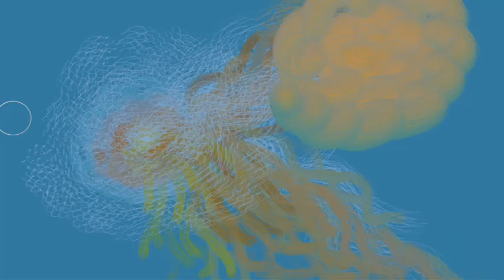Creative Meditation 9 - I, The Soul, Am A Channel For God´s Qualities - Brahma Kumaris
Better Watched In Full Screen.

- Free Meditation Courses in more than 120 countries.

More Keywords: garden celestial live meditative healing HD wonderful final relaxing ballad paradise secrets fresh fantasy love high yoga definition dreams raider lighting leaves rays dark amazing video green musical show calmness Eden plants play piano calm hypnotic zen magic secret light tomb mystical nature chill hypnosis musica natural mystic ballade animation dreamscenevideo sad soul sacred 3d beautiful roots rider visualization life simulation animated serenity background underworld harmony reiki Relax Buddhist Meditation Music Zen Garden Kokin Gumi Da new age chill out lounge music müzik video peace clouds pictur Angel Meditation experimental relax chill calm tranquility enlightenment Ambient minimalism abstract impressionism trippy psychedelic color light art om shanti i am a peaceful soul child of supreme soul VIPS Gulzar Dadi Dadi Prakashmani Dadi Janki
Brahma Baba Brahmakumaris Bapdada Mt. Abu venupriyan Tiruvannamalai Arunachaleshwarar sivan god shiva om shanti shiva baba mera baba i am a soul supreme soul supreme father sweet children blessings slogan dharana murli heaven world drama wheel peace love happiness power baba giving drill meditation incarnated magic real wonder Raja yoga meditation yoga class murli class vanithadevi dhivya priya krishnaveni brahmakumar brahmakumari peace messenger four yugas satyuga kaliyuga purity world renewal saints devoties devotional skp engineering college skpec srgds matriculation school mcafee software pvt BK subtle world mount abu shiva baba siva baba baapdada mamma jagadhamba saraswathi lakshmi paarvathi sakthi pandavas sri krishna baba doctors judges travels engineers scientists public private all world people our father teacher satguru power devotional Calm Soothing Music Linkin Park In the End Instrumental Version Nature
sunset ocean waves sounds nature birds flying newport rhode island beautiful horizon relaxation meditation yoga romantic cityscape destination landmark guided yt:quality=high yt:crop=16:9 yodel doog snoop lol ytmnd nsw nedm soul atma supreme inner self peace deep meditation experience brahma kumaris Raja yoga Supreme being buddhist relaxing soothing music best ever angel moment photo special extreme super power ultra hyper video youtube views free extra money wealth health happiness charge battery how to tutorial meditate Jesus Christ spirit inner self psichiatry psicology freud surrealist surrealism higher highest light illumination go to pilgrimage india watch the biggest best strangest movie film transcendental transcedental improve better get earn become inner beauty paramatma shiva durga fractal lakshmi saraswati vishnu hanuman chalisa krishna hare rama ram sitaram good luck internet game interactive madness pc mac ipod computer karma cycle law of attraction incredible amazing stunning invisible imagine music clip star pop rock Angel Meditation Instrumental soothing relaxing music relaxation relieve stress peace love happiness spiritual spirit soul consciousness the secret true knowledge remembrance of supreme father dadi janki prakashmani peace quality of life stress tension free relief relieving raja yoga meditation relax relaxation
experience coolness Raja Yoga Asana Pranayama Brahma Kumaris World University Aura Chakra Subtle Region Practise Tutorial How to Deep Magic Holistic Medicine Ayurveda Cure Disease Stress Anxiety Feeling Freedom Bird Cat Funny Cute hero might magic fight battle look check full hd omg human person man men woman women talk speak silence mouth eyes colorful brilliant shining shine after effects photoshop speed painting secrets revealed guru Chakra Meditation chakras colours visualisation meditation energy Meditation Relax Meditate Spiritual Deep Cleansing Healing Visual Relaxation DIY Health Guidance Trippy Trance LOVE meditation meditate bhakti dhyan yog How to meditate ASK THE MOUNTAINS - Vangelis Music video HYPNOTIZE YOURSELF into being a yodler brahmakumaris song on theri ruhani Raja Yoga Meditation Brahma Kumaris Baba's room in Dadi Gulzar's farm Deep Meditation - At The Centre of your Mind relax relaxation meditate meditation mind peace tranquility self soul light om